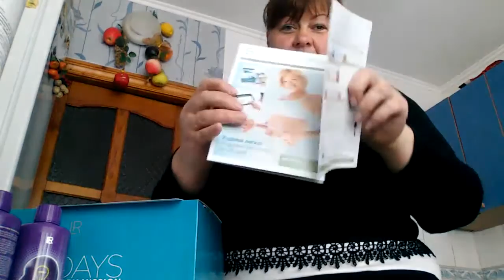Получила посылку от LR красота и здоровья